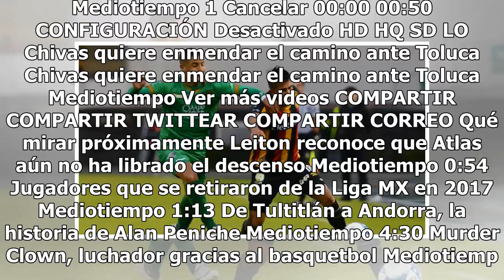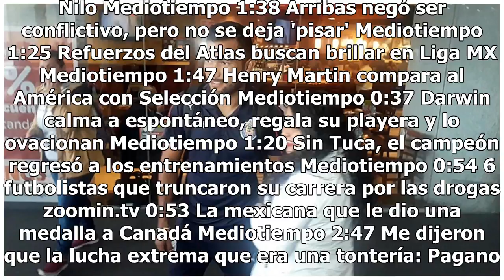Potros UAEM no pudo en casa y empató con Leones Negros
Potros UAEM mostró falta de contundencia en casa y empató a cero con los Leones Negros de la UdeG en partido correspondiente a la Jornada 3 del Apertura 2018 del Ascenso MX.En duelo disputado en el Estadio Universitario Alberto “Chivo” Córdoba, el conjunto local generó algunas llegadas sobre el marc...